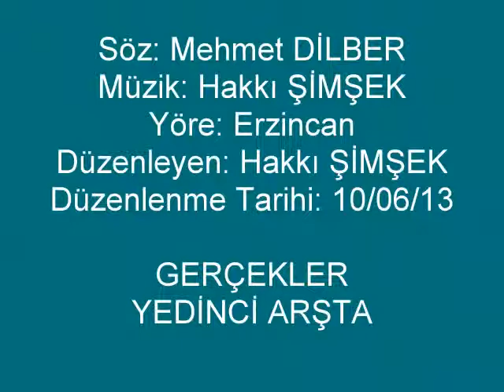GERÇEKLER YEDİNCİ ARŞTA (HAKKI ŞİMŞEK)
Söz: Mehmet DİLBER
Yöre: Erzincan
Düzenleyen: Hakkı ŞİMŞEK